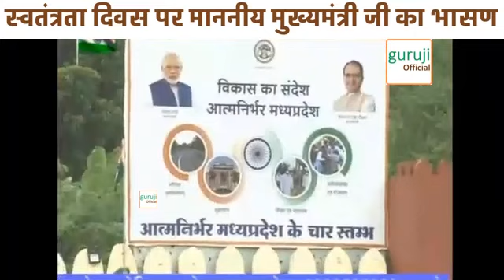स्वतंत्रता दिवस पर माननीय मुख्यमंत्री जी का भासण- सरकारी नौकरी में मध्यप्रदेश के युवाओं को प्राथमि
स्वतंत्रता दिवस पर माननीय मुख्यमंत्री जी का भासण-  सरकारी नौकरी में मध्यप्रदेश के युवाओं को प्राथमिकता

My mouse

My Smartphone

My printer